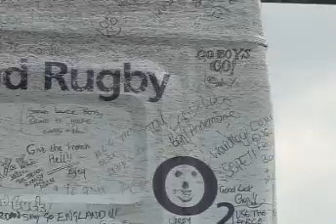O2 World Cup Rugby Paris Edit